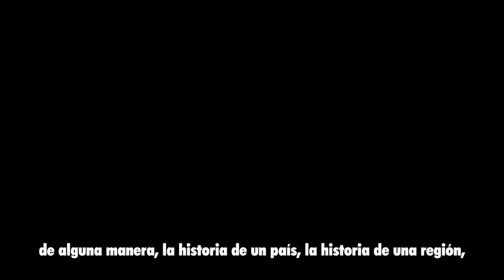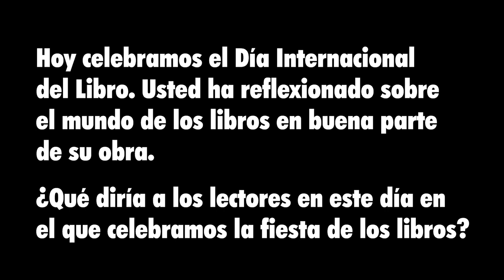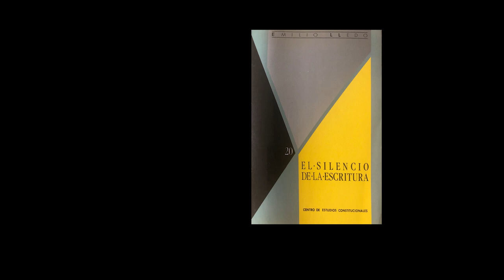Día Internacional del Libro 2020 - Entrevista a Emilio Lledó, Autor Andaluz del Año 2020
La Consejería de Cultura y Patrimonio Histórico, a través de la Agencia Andaluza de Instituciones Culturales, dedica el Día Internacional del Libro, 23 de abril, al filósofo sevillano Emilio Lledó, designado como autor del año 2020.

El propio Emilio Lledó responde en este vídeo a tres preguntas:
- ¿Qué opina sobre el reconocimiento como Autor del Año 2020?
- Qué reflexión haría sobre estos días que estamos viviendo.
- Hoy celebramos el Día Internacional del Libro. Usted ha reflexionado sobre el mundo de los libros.